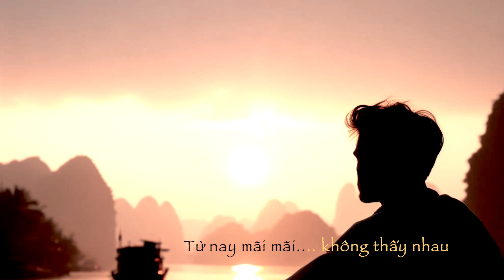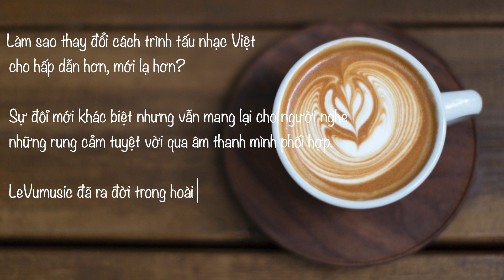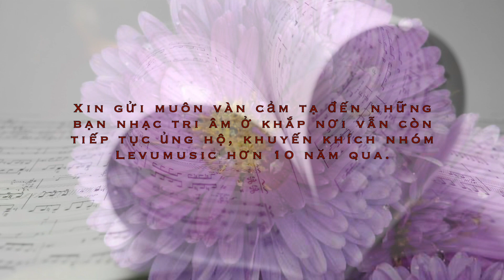Mùa Thu Chết (Thư Hiền)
Mùa Thu Chết

Sáng tác: Phạm Duy
Trình bày: Thư Hiền
Hòa phối: Lê Vũ
Video: Phạm Hồng & Minh Mẫn
Levumusic Studio

Tại sao Levumusic?

Tôi luôn tự hỏi tại sao một bài nhạc được cho là hay. Nếu bỏ qua việc bàn về lời nhạc, thì ta phải công nhận, trong một bài nhạc hay, có gì đó đặc biệt trong cấu trúc, trong nhịp nhàng, trong những chuyển biến của hợp âm, trong cách hòa hợp của nhạc cụ khiến cho bài nhạc nghe “lọt tai”. Hoặc là người hát có cách ngân, cách vận hơi, ngắt giọng, nhả chữ, cách bỏ câu sao cho lúc thì khít khao, lúc thì buông lơi làm thu hút người nghe.

Có lẽ vì thế nên ngày xưa tôi xem Paul Mauriat là thần tượng âm nhạc. Với cách hòa phối rất đặc sắc mang phong thái hoàn toàn riêng tư, ông đã cải biến những nhạc phẩm quen thuộc thành những kiệt tác hòa tấu để đời.

Trong khi đó, nhạc Việt, nhất là nhạc xưa, thì lại khá cứng ngắc bảo thủ với cách trình tấu. Hầu như những bài quen thuộc cũng được xử lý giống nhau. Ai nấy đều xem việc thay đổi phong cách chơi của bài hầu như là việc cấm kỵ. Tôi thích chơi nhạc Việt xưa; nhưng tôi không muốn bắt chước những gì đã làm rồi.

Làm sao thay đổi cách trình tấu nhạc Việt cho hấp dẫn hơn, mới lạ hơn? Và làm sao đạt đến giới cảnh như những công trình của Paul Mauriat?
Đạt đến giới cảnh đó chắc chắn là chuyện không tưởng với khá năng của tôi. Nhưng ít nhất tôi cũng phải cố tạo ra chút khác biệt, đổi mới.

Tôi không mong làm chuyện lớn lao để lại cho đời. Tôi không thể tự nhận là nhạc sĩ, nhạc công, hay ca sĩ vì không được đào tạo chân chính và cũng vì không có kiên nhẫn, quyết tâm để hy sinh cả đời rèn luyện. Tôi nghĩ bạn Hồ Đắc Anh Thi và Ngô Nhật Trường gọi tôi producer là đúng nhất.
Là một music producer, tôi chỉ mong là có thể tạo nên được những rung cảm tuyệt vời đó
qua những âm thanh mình phối hợp. Dĩ nhiên đây chỉ dựa vào cảm nhận riêng tư của tôi với một mục đích ích kỷ là để “thoả mãn thú tính” (theo cách nói của anh Hoàng Cương).

Đó là tâm niệm của tôi khi thực hiện Levumusic. Hơn mười năm nay tôi vẫn còn đang tìm tòi, thử nghiệm. Và xin được chia xẻ những cố gắng này đến kẻ tri âm.

Muôn ngàn cảm tạ đến đóng góp từ những bằng hữu yêu nhạc gần xa:

Và hy vọng sẽ có thêm nhiều bằng hữu mới đóng góp trong tương lai.

Xin gửi muôn vàn cảm tạ đến những bạn nhạc tri âm ở khắp nơi vẫn còn tiếp tục ủng hộ, khuyến khích nhóm Levumusic trong hơn 10 năm qua. Những nhận xét, phê bình của các bạn luôn luôn là khích lệ mạnh mẽ nhất cho Lê Vũ và những anh chị cộng tác.